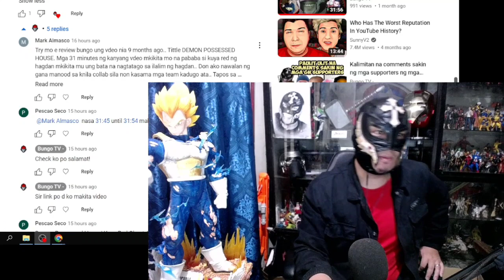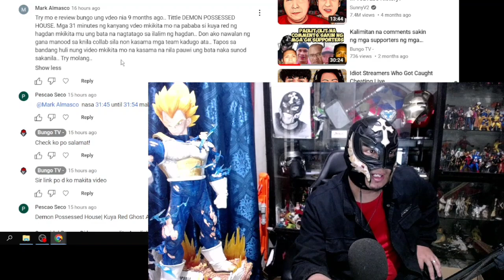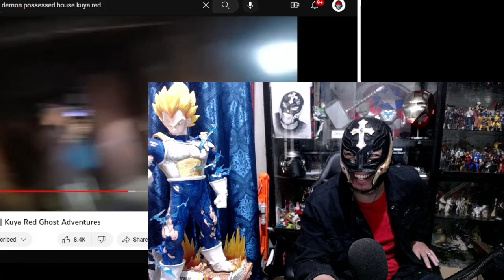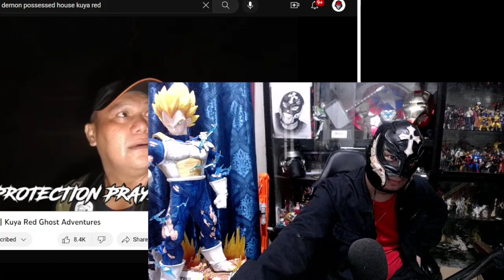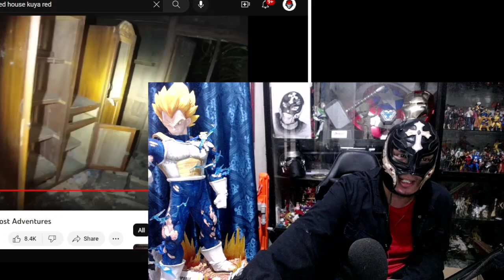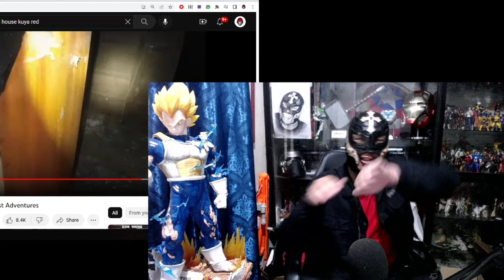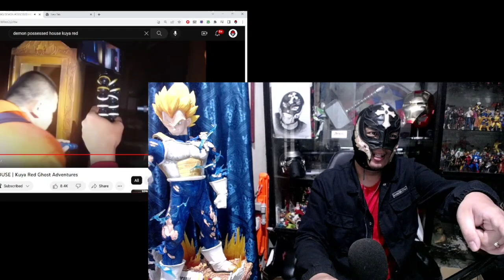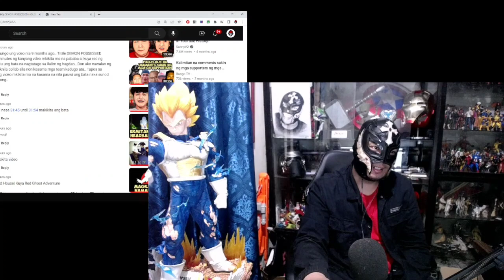Nahuli na naman